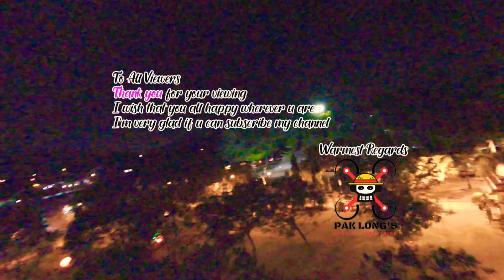Dataran Putra Kulim Powered By DJI FPV ( Low Light Testing )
Dataran Putra Kulim